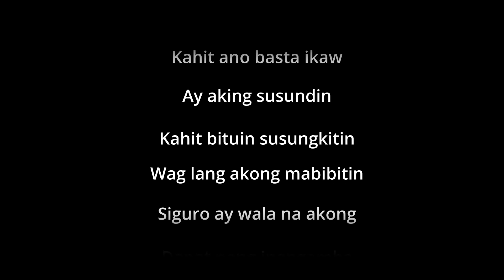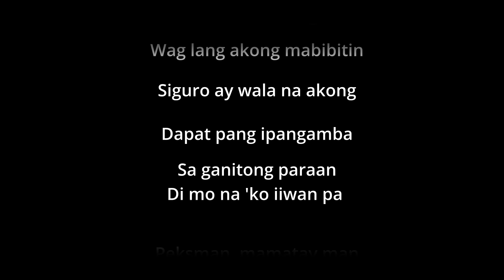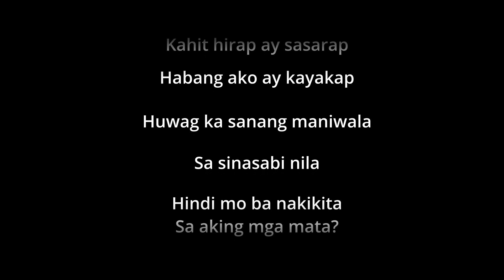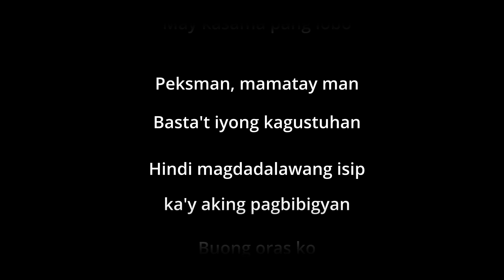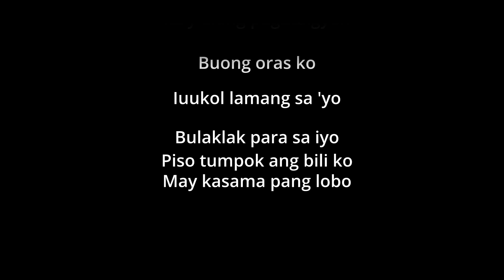Siakol - Peksman - without vocals